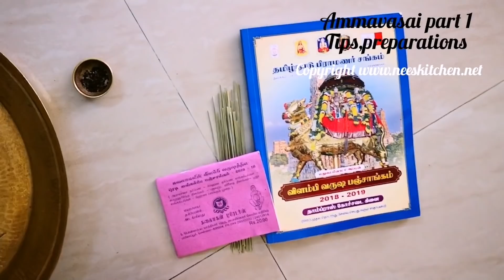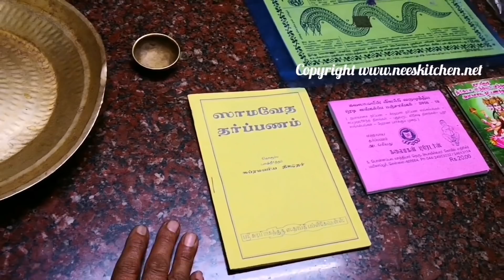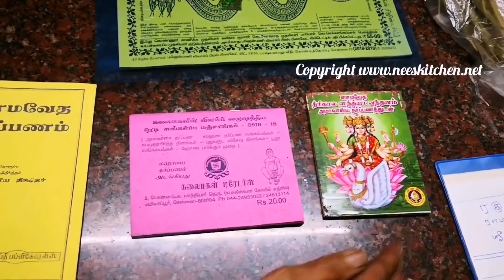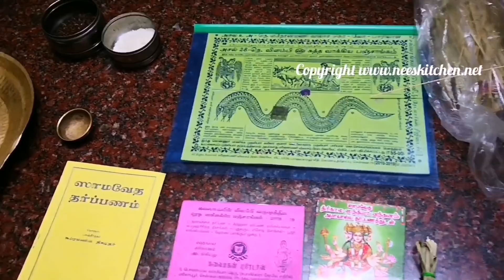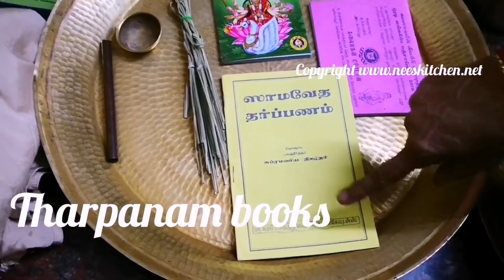Ammavasai - How to plan & prepare with Tips| அம்மாவாசை வீட்டில் செய்வது எப்படி- English Subtitles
Ammavasai - How to plan & prepare with Tips by my amma - Prema maami